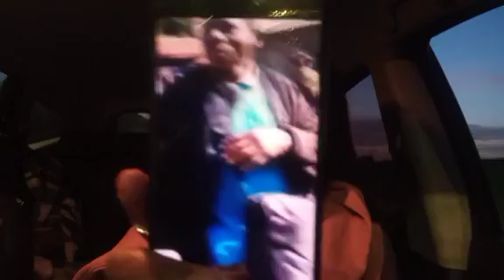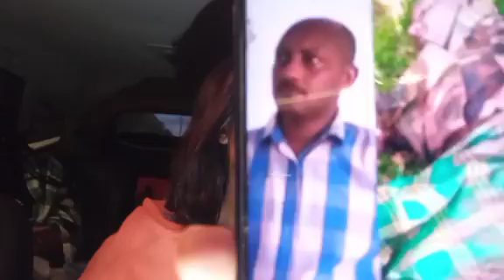URGENT9/10/23🔴LES WAZALENDO SONT À 6KM DE BUNAGANA : MAKENGA ET SES HOMMES EN FUITE AU RWANDA ! +300